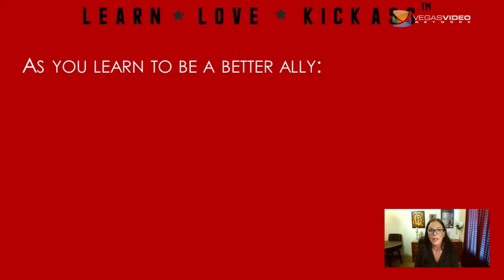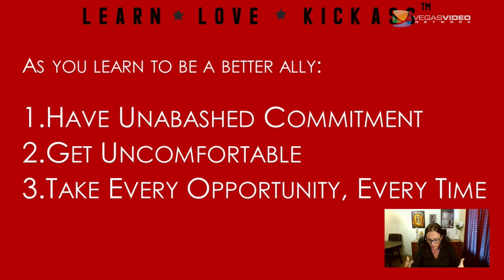White Allies for Black Lives with Tonya Bailey, Kelli Ellsworth Etchison, and Elaine Hardy – TSH#104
Black Lives Matter movement calls to attention the disparities and systematic injustices in our country. How can the majority take a stand for the minority? How can white people stay uncomfortable yet take action in the fight. Dr. Brandi Stankovic alongside guests Tonya Bailey, Elaine Hardy, and Kelli Ellsworth Etchison, discuss how to be an ally to Black lives and help our community lead change.